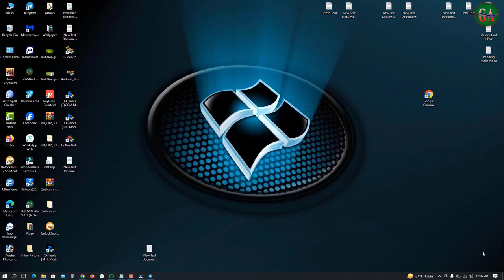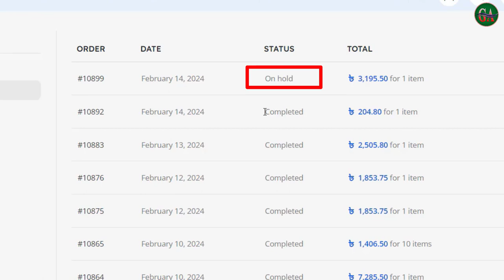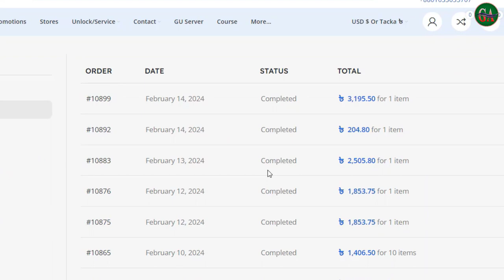How To Activate NCK Pro Dongle & BOX 2024 Full Activation.আপনি নিজেই NCK Pro Dongle এক্টিভেশন করুন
ই ভিডিওতে, আমরা দেখাব কিভাবে আপনি  ওয়েবসাইটে একটি অ্যাকাউন্ট তৈরি করতে পারেন। এবং NCK Pro Dongle & BOX  কিভাবে নগদ বিকাশ রকেট এর মাধ্যমে সহজে কিনতে পারেন এই প্রক্রিয়াটি খুবই সহজ এবং এটি মাত্র কয়েকটি মিনিট সময় নেয়।

প্রথমে, আপনাকে gsmalo.com ওয়েবসাইটে যেতে হবে। তারপরে, "নিবন্ধন" বোতামে ক্লিক করুন।

এখন, আপনি gsmalo.com ওয়েবসাইটে লগ ইন করতে সক্ষম হবেন।

All Developer Tool Activation ✅
All Developer Tool Credit Instant ✅
All Box/Dongle Activation Credit  Instant ✅

꧁𝘼𝙇𝙇 𝘽𝙊𝙓 𝘼𝙉𝘿 𝘿𝙊𝙉𝙂𝘼𝙇 𝘼𝘾𝙏𝙄𝙑𝘼𝙏𝙄𝙊𝙉 𝙄𝙉 𝘽𝙀𝙎𝙏 𝙋𝙍𝙄𝘾𝙀꧂